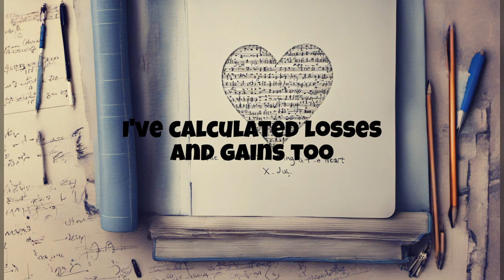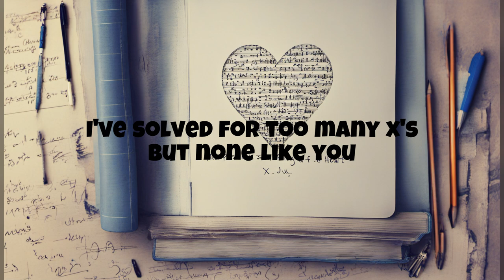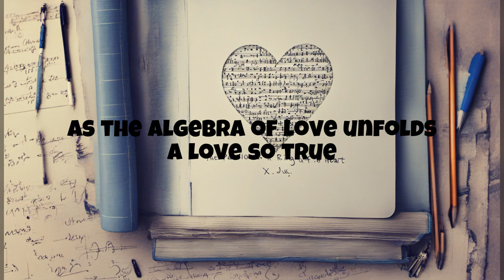Equations of the Heart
Math is hard. Finding true love is harder. Though, sometimes it can be as easy as solving for u.

Lyrics: ChatGPT
Image: SDXL